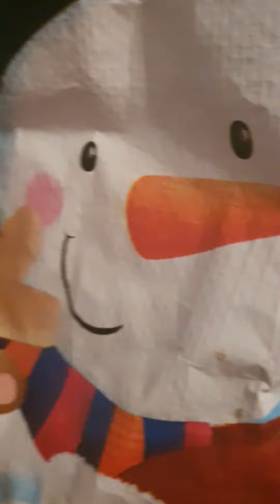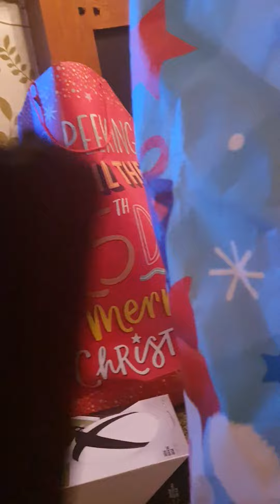Christmas And I got a gaming chair